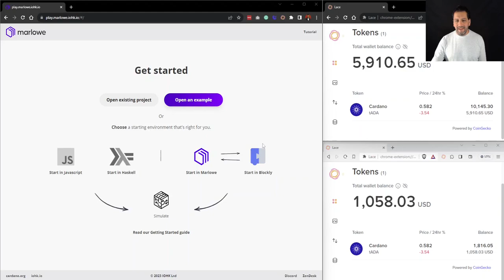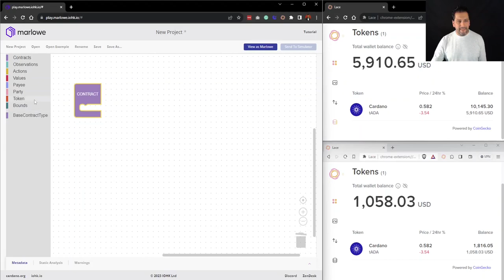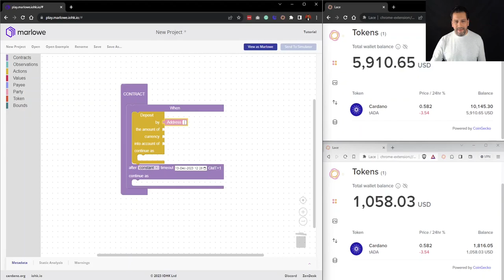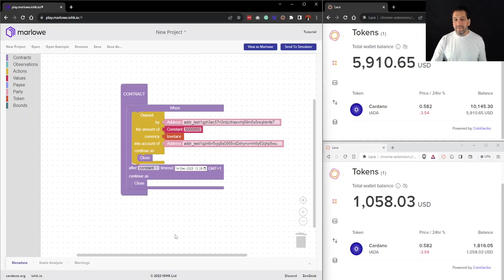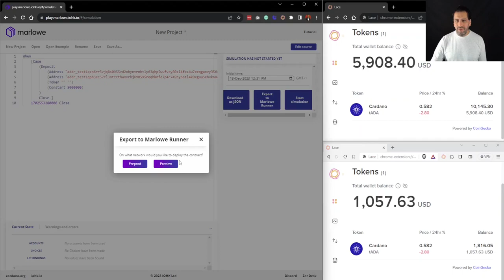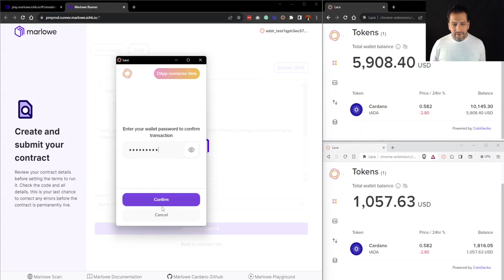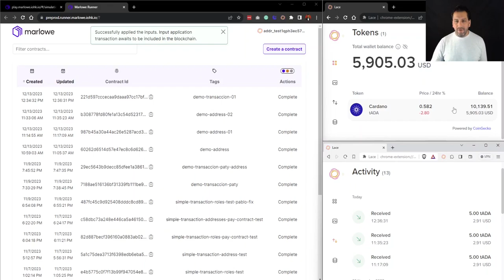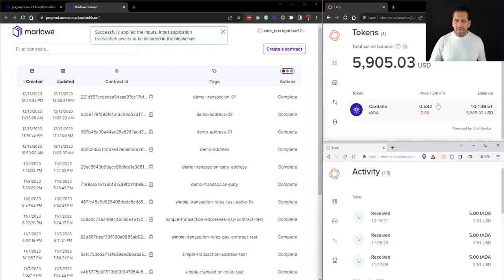Creando un smart contract con Marlowe: Envíando ada entre dos wallets.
En este vídeo te muestro como puedes crear un smart contract para Cardano utilizando el ecosistema de herramientas de Marlowe.